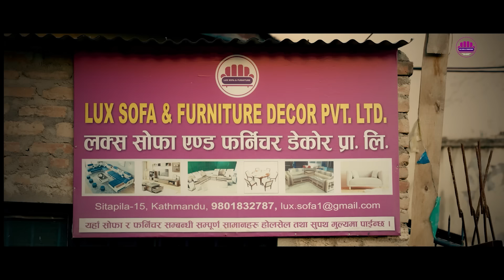नेपाली फिल्म बोरिङ हुनुको कारण यस्तो-निर्माता घिसिङ।२४ बर्ष देखि युकेमा फिल्म बनाउदाको अनुभव।Prabal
Host:Ganga lama
Guest: Prabal Sonam Ghising
Edit/Camera:Man Kumar ghising